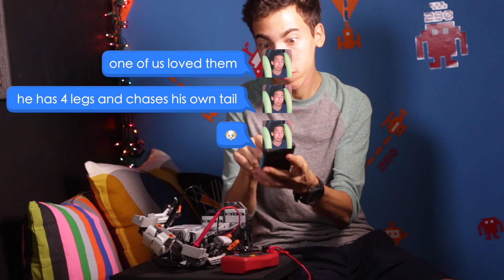"What's for Dinner?" - Family Group Texts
This skit was inspired by our real conversations. The Skorys text each other to try and decide what to have for dinner. For this family however, that's easier said than done!

 ⬇︎▿⬇︎▿⬇︎ More fun surprises down here ⬇︎▿⬇︎▿⬇︎

(」゜ロ゜)」 Surprise